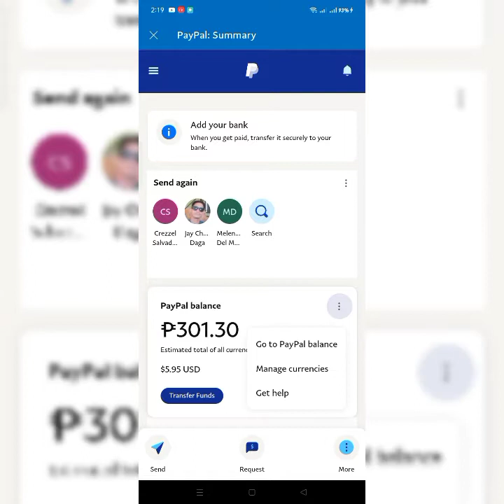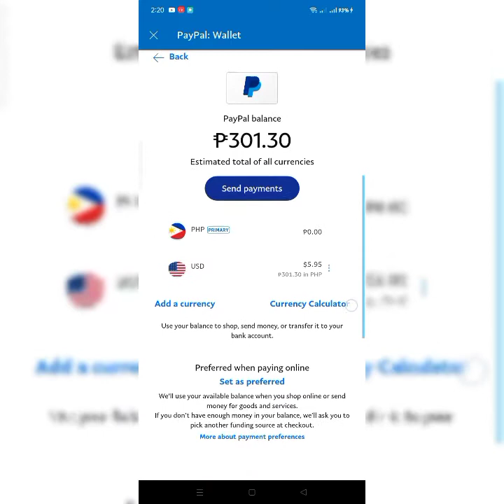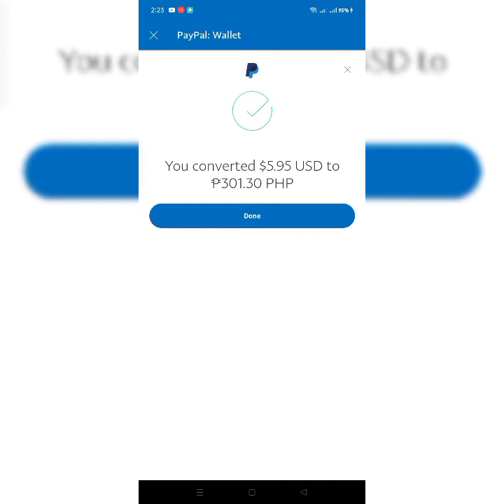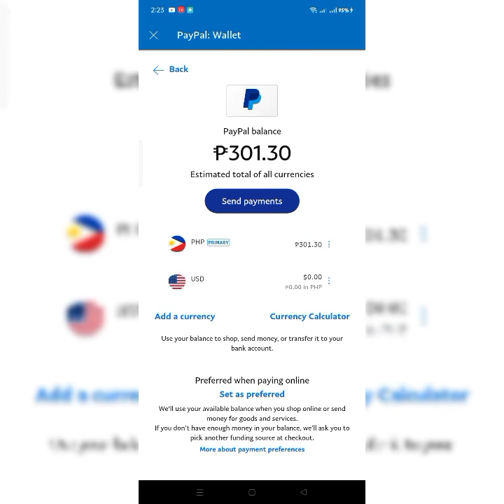PAANO MAG CONVERT NG DOLLOR TO PISO SA PAYPAL TUTORIAL (TAGALOG)